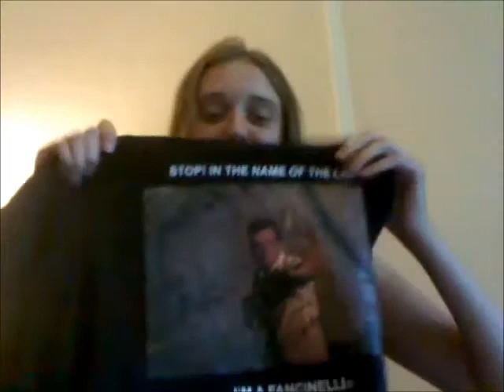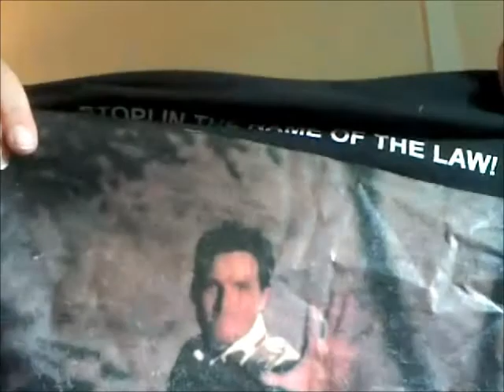Meeting Peter Facinelli & My ET8 Experience: The FanGirl's Blog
Here's my crazy, excited blog about my experiences at Eternal Twilight 8 and meeting the one and only Peter Facinelli. This is a crazy long video so I apologize for the length and also stuff I shouldn't have mentioned ;)